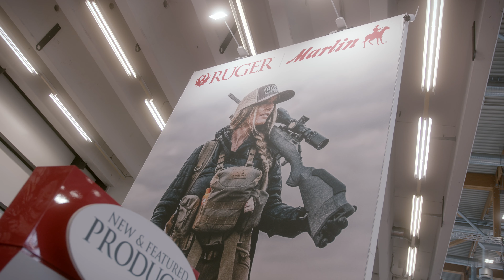IWA 2024: American Rifle Gen 2 und Ranch von Ruger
Christian ist auf dem Stand vom amerikanischen Traditionsunternehmen Ruger und stellt uns die American Rifle Gen 2 sowie die Ranch vor. Die Ruger American Rifle Gen 2 ist eine Weiterentwicklung der beliebten Ruger American Rifle und bietet eine Reihe von Verbesserungen und neuen Funktionen für Schützen aller Erfahrungsstufen. Die Ranch ist eine kürzere Version, sonst aber technisch identisch.